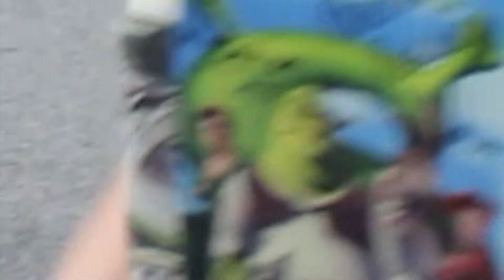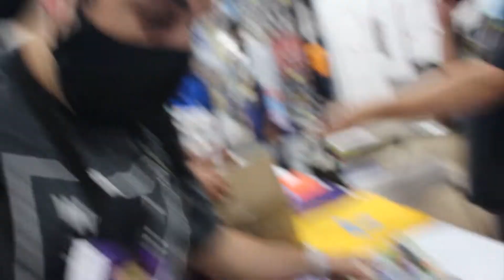TooManyGames 2021 Vlog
Thanks to everybody at TooManyGames for putting up with me.

MERCH!